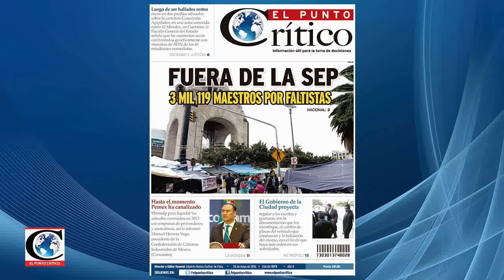"Terrible es buscar pretextos para descalificar el amor Matrimonioigualitario":Dip.Cristina Gaytán